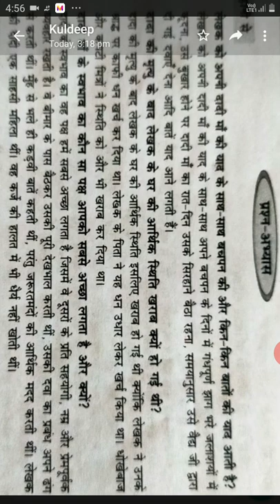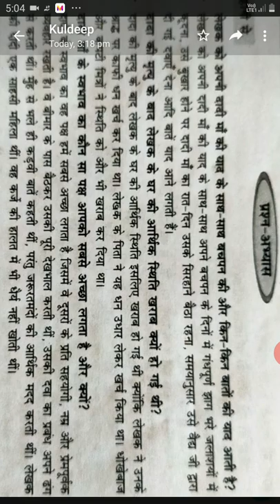Ch 3 dadi maa class Vll question answer